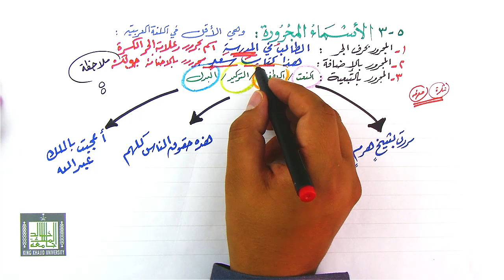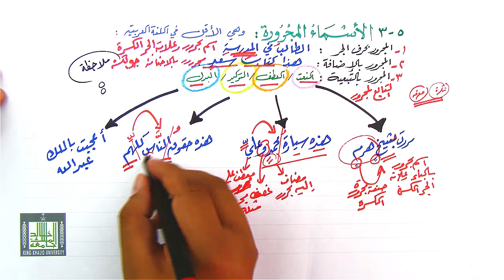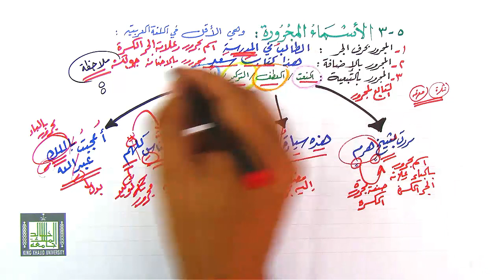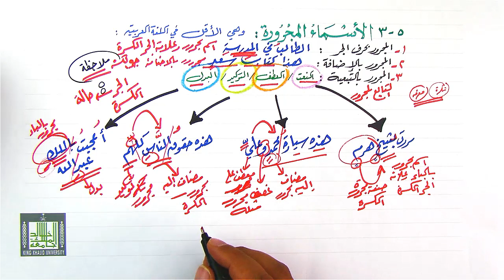الأسماء المجرورة 5-3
تعداد الأسماء المجرورة مع التمثيل